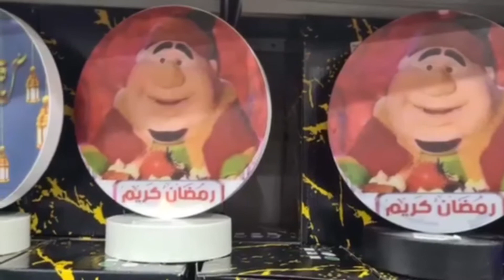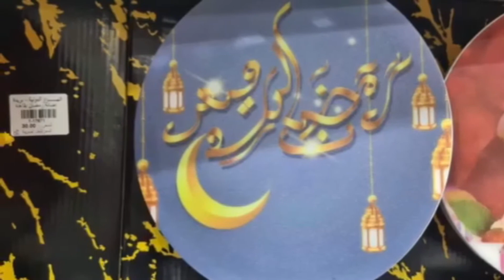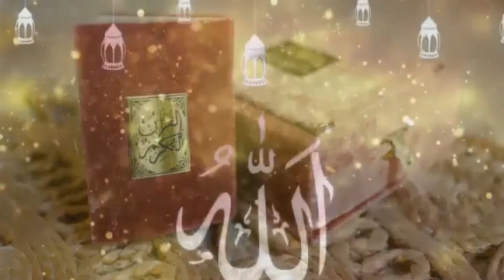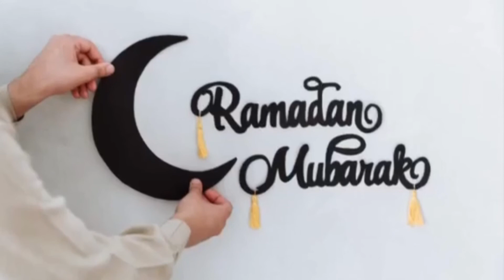رمضان كريم 2022 - Ramadan kareem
كل عام وأنتم بخير وصحة وسعادة